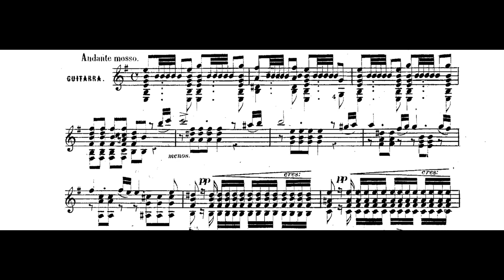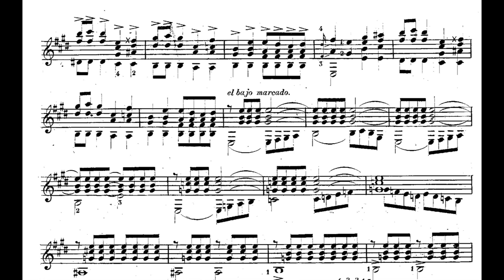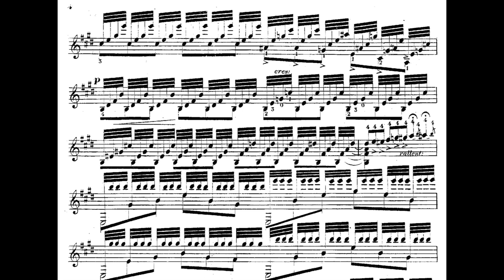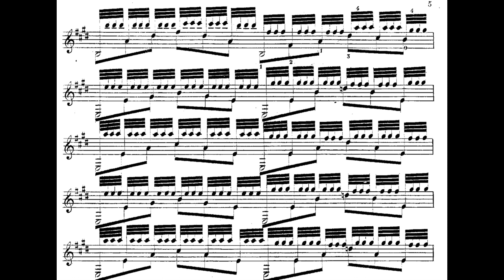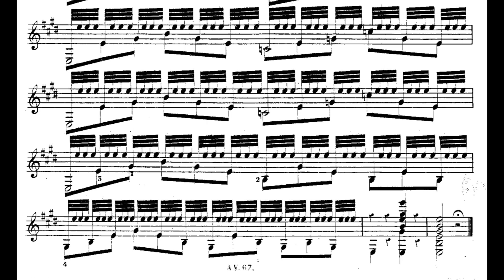José Viñas - Fantasía Original for Guitar [Score-Video]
José Viñas - Fantasía Original for Guitar

Yang Yu Hung, guitar